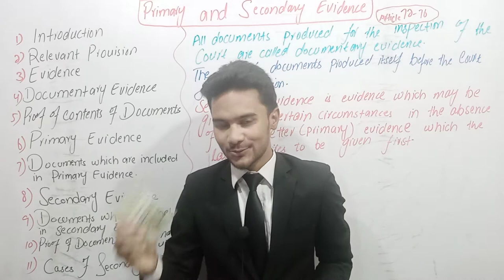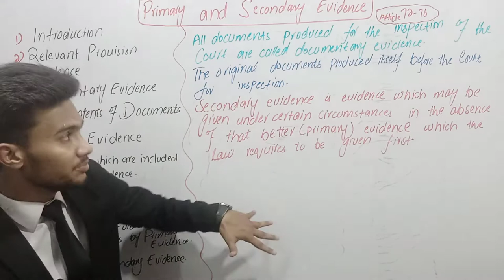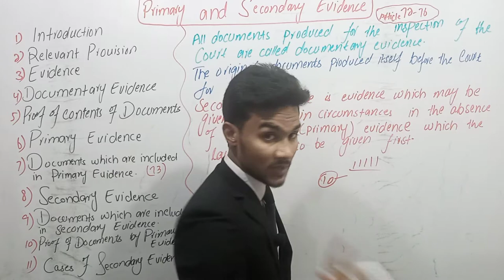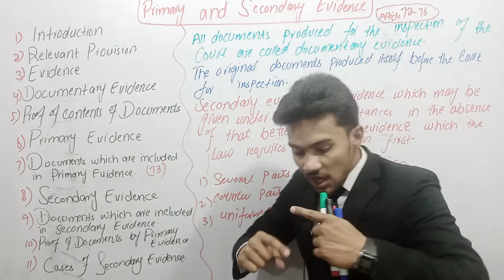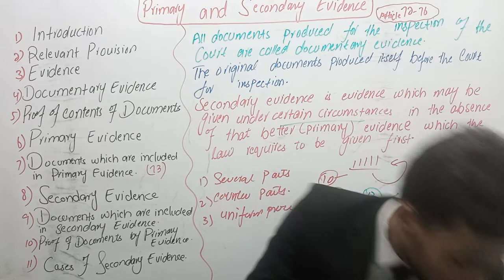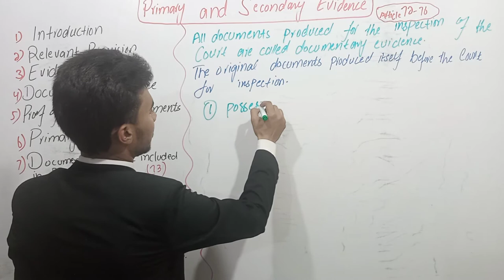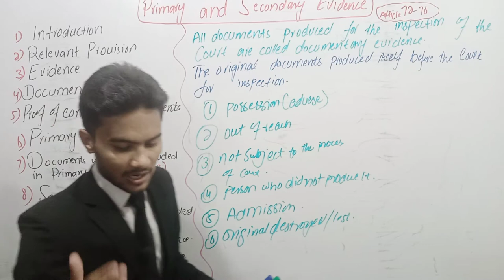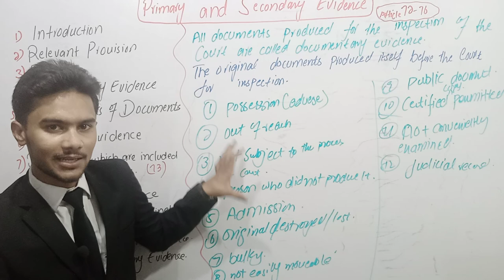Primary and Secondary Evidence / Article 72-76 / qso /qso lectures / (Urdu/Hindi) / Law of evidence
In this video lecture there is slight sound interruption for approx 16 seconds started at 11:05 to 11:21 but onwards everything is OK.

Law of evidence which is known as The QANUN-E-SHAHADAT,1984 in Pakistan is one of the most important subject not only for Law students but also for judicial aspirants. Law of evidence is equally important for all those who want to practice law as it apply in both civil and criminal proceedings. Indian Evidence act,1872  became Qanun-e-shahadat in 1984. The object behind it's conversion was to bring the law of evidence with the conformity of injunctions of Islam as laid down in Quran and sunnah.  I will teach you law of evidence under the following headlines:-

History of law of evidence.
History of QSO,1984 (journey from Indian Evidence Act 1872 to QSO,1984).
Name, Applicability and Definitions.
competency of witness.
Privileged communication.
Incriminating Questions.
Number of witnesses.
Relevancy of facts.
Identification Parade.
Plea of Alibi.
Admission.
Confession.
Dying Declaration.
Statements Under Special Circumstances.
How much of a statement is to be proved.
Expert Opinion or Opinion of third person.
Relevancy of Character.
oral and documentary evidence.
Primary and Secondary Evidence.
Public and Private Documents.
Facts need not to be proved.
Burden of proof.
Examination-in-Chief.
Cross Examination.
Re-examination.
Leading Questions.
Cross-examination and many more along with MCQ's.

Law with Zubair
Muhammad Zubair
Muhammad Zubair lectures